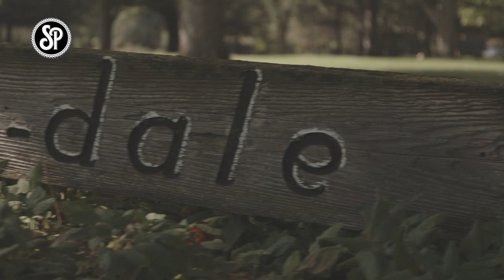Meet Grandpa Case (Original Documentary)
Grandpa Case. Gentle. Kind. Sage.
A Story Preserve original documentary.